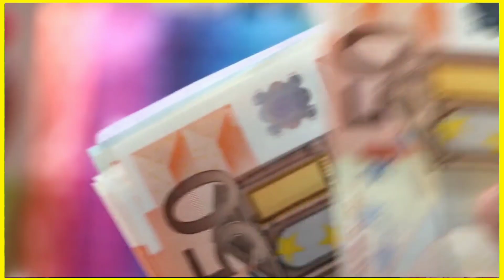कंपनी से माल ले पैक करके वापस दे small business ideas for women, profitable bindi packing business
कंपनी से माल ले पैक करके वापस दे small business ideas for women, profitable bindi packing businessIn This Video : Ghar Baithe paisa kaise kamayen is topic ko hamne is video main cover kiya hai agar aap bhi ghar baithe paisa kamana chahte hai to aap is video ko shuru se aakhir tak jarur dekhen.  Agar aap is video ko poora dekhnge to aapko pata lagega ki aap ghar baithe kitni aasahni se paisa kama sakte the air aapko pata bhi nhi tha.